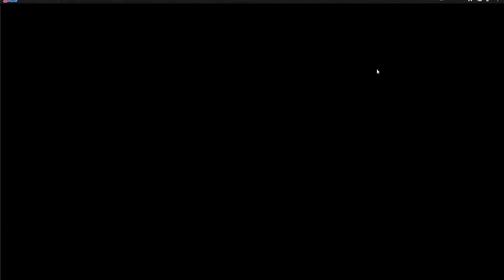Naruto Online Egzamin Ninja 191-195 Wersja 6.0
Pokazuje w jaki sposób przejść egzamin od 191 do 195 na wersji 6.0.
Mam nadzieje że pomogłem w przechodzeniu egzaminu.